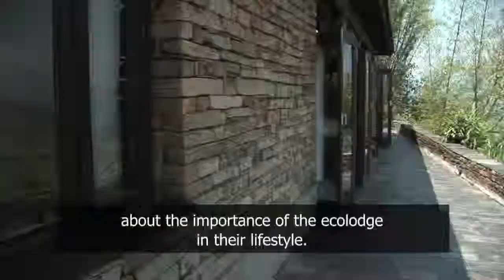Sharat Singh Bhandari - Lawmaker, Tourism Minister 2010/11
Interview on the aleevee8 concept